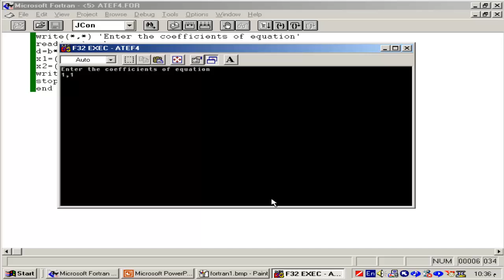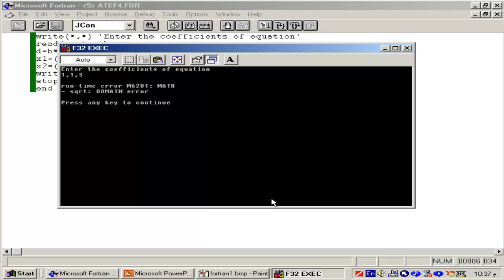شرح تعليم البرمجة بلغة الفورتران للدكتور عاطف عراقى الدرس رقم 3 Fortran programming